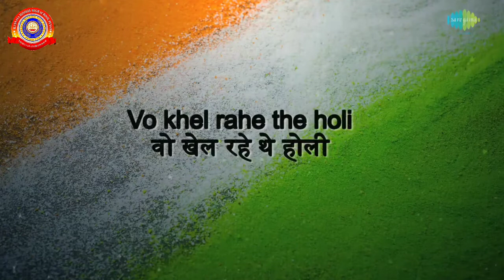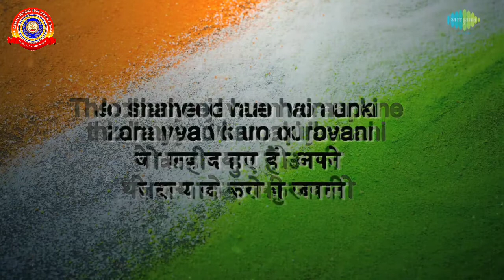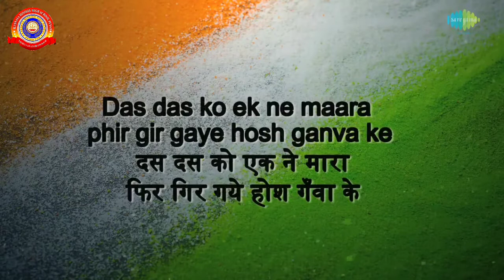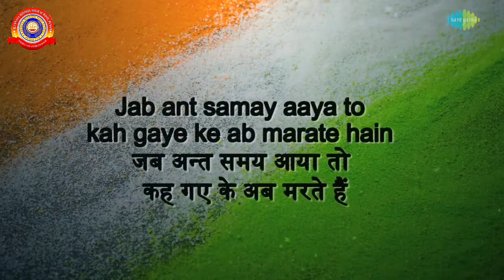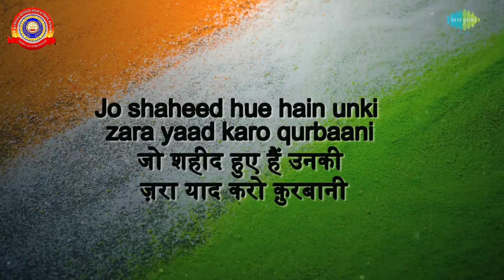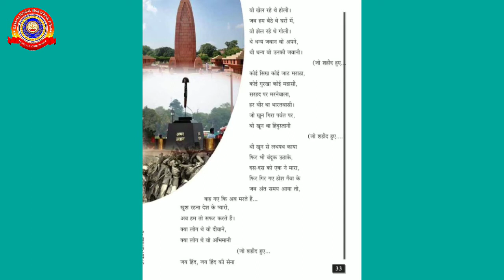KRSMA#Standard 6 Hindi Part 4 Chapter 2 Deshbakthi Geet